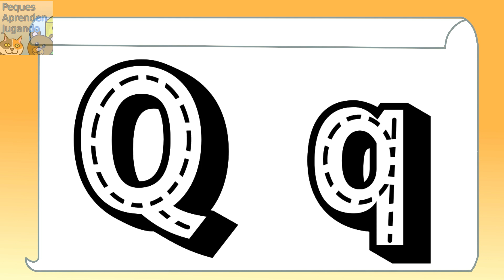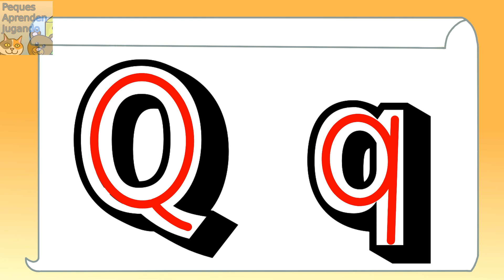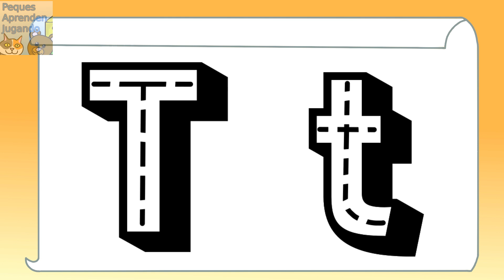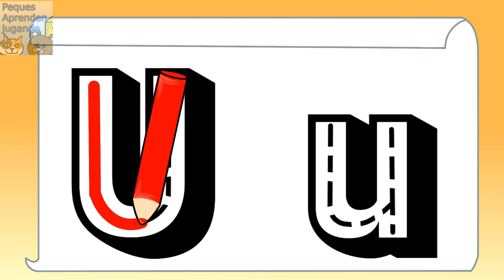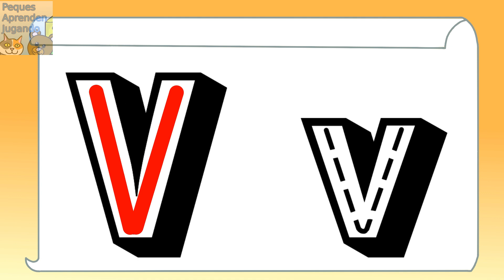Abecedario O P Q R S T U V para niños Aprender las letras del abecedario Peques Aprenden Jugando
Video para aprender las letras del abecedario O, P, Q, R, S, T, U, V. El sonido de las letras, como se escriben y palabras que empiezan con cada una de estas letras del abecedario.

Derechos del video, imágenes: Peques Aprenden Jugando - Carolina Palma
Voz en off: Carolina Palma de Peques Aprenden Jugando
Dibujos realizados por: Carolina Palma de Peques Aprenden Jugando
Edición: Carolina Palma de Peques Aprenden Jugando